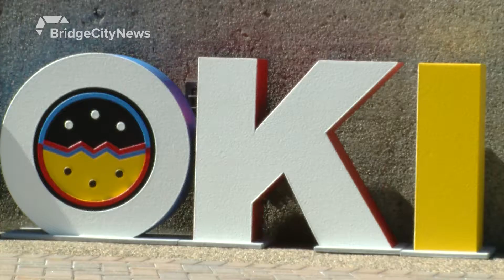National Indigenous Peoples Week kicks off in Lethbridge - June 15, 2020 - Ainsley O'Riley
Aired on: Monday, June 15, 2020